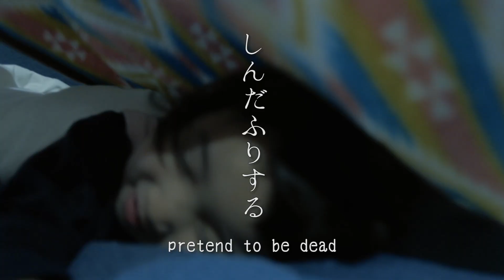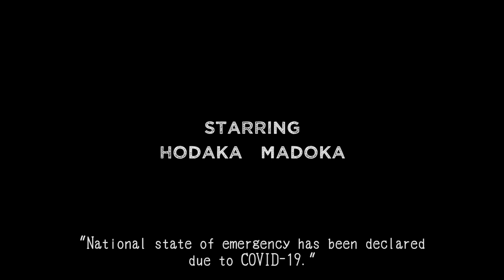いえにいる stay home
ザンパノシアター「おうち映画」第二弾

2020/4m00s/color
Hodaka & Madoka
Music Saki Oshitani
Director,etc... Takaaki Watanabe